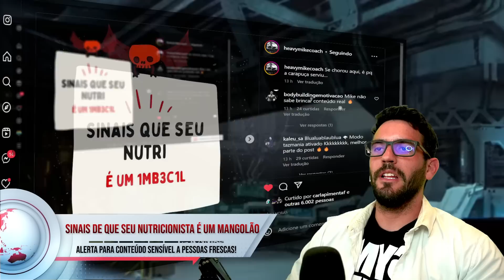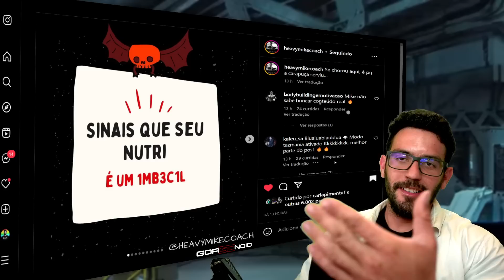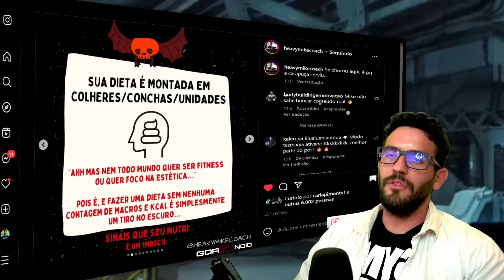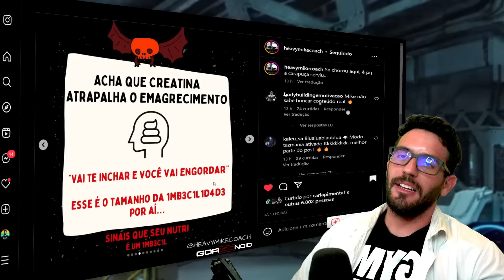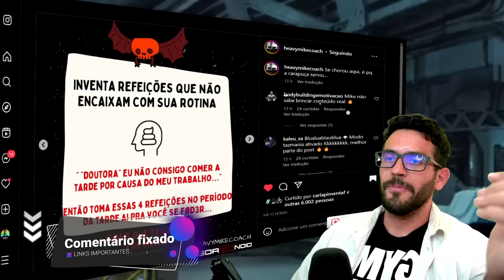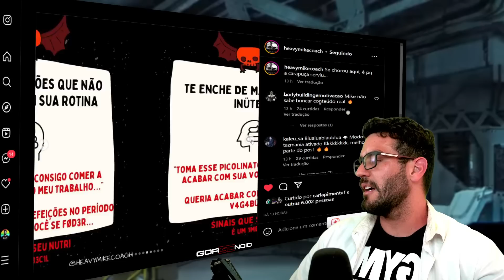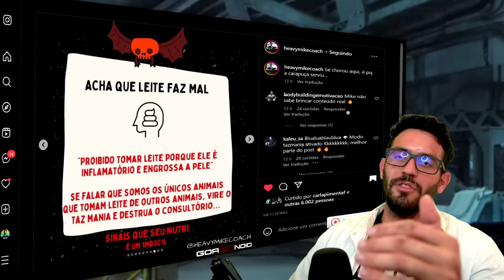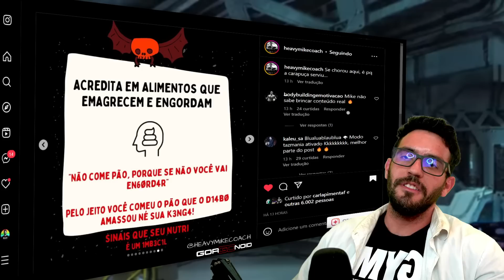Seu nutricionista faz alguma dessas coisas?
Como identificar nutricionistas ruins. Como saber se eles querem te enganar? Neste vídeo, Gorgonoid expõe de maneira simples como detectar nutricionista que, provavelmente, não é bom.

Whey direto de fábrica e com MENOR PREÇO do mercado:
↑ Growth Supplements ↑

Manipulados com o MENOR PREÇO do mercado e de confiança:
↑ Oficial Farma ↑

Roupas de TREINO e casuais direto de fábrica:
 ↑ Mith ↑

00:00 - Introdução Gorgonoid
02:40 - Dieta sem unidades precisas
04:40 - Frutas engordam
06:39 - Creatina atrapalha no emagrecimento
07:33 - Alimentos milagrosos (oleo de coco, sal rosa, etc)
08:44 - Inventa refeições que não se encaixam na sua rotina
10:55 - Enche você com manipulados inúteis
12:02 - Leite faz mal
13:57 - Alimentos que engordam e emagrecem
15:11 - Diz que ovo e aveia fazem mal

# gorgonoid gorgonews Nutricionista Responsável: Matheus Alvarenga - CRN9 31769